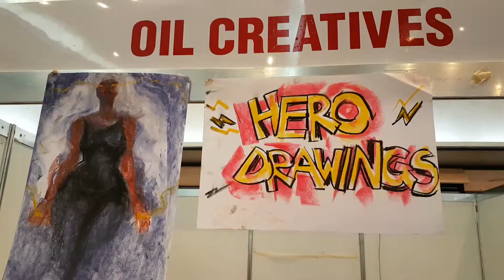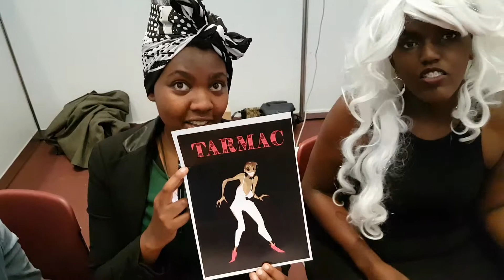NAICCON 2017 Oil Creatives Artist Interview 1